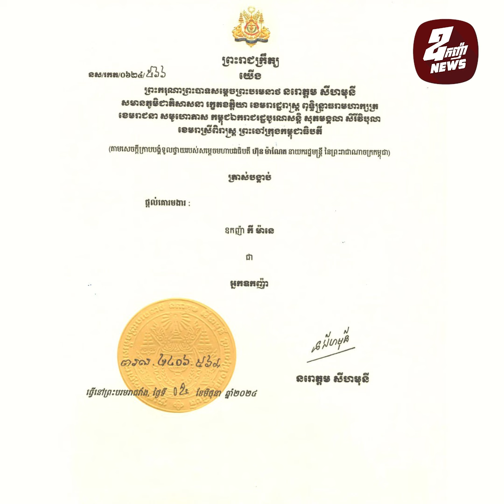ព្រះមហាក្សត្រ ត្រាស់បង្គាប់ផ្តល់គោរមងារ «អ្នកឧកញ៉ា»ដល់ឧកញ៉ា កី ម៉ានេ សមាជិកសកម្ម​នៃសមាគមឧកញ៉ាកម្ពុជា